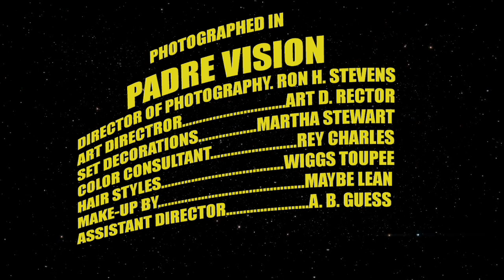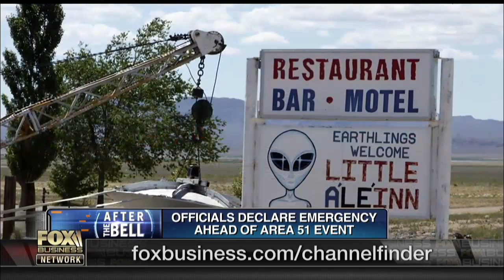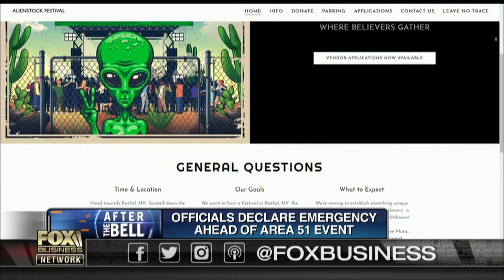A Day In August/Forbidden Pipes II